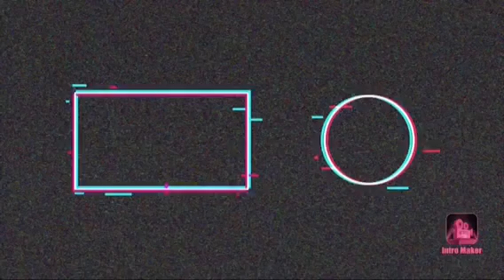Revisiting Rocket League (Video Gaming YouTube Video Series) Episode 15 The Race Car Driver Is Goin